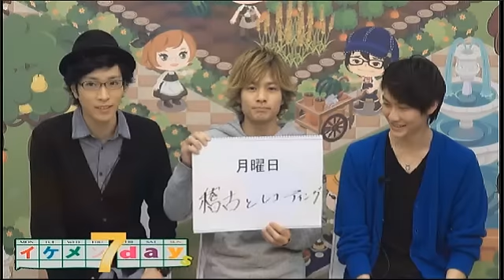[Daichan] B A C S T V - Feb 21st, 2014 - Part 1 of 3